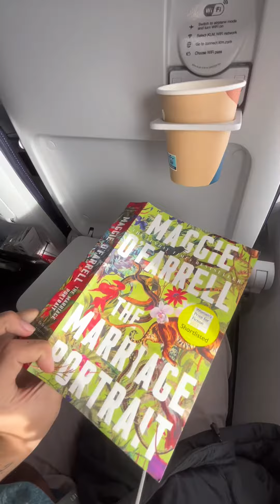44 hour travel day from HELL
A vlog for a 17 hour journey that turned into 44 hours 😭
From leaving my house to arriving at the airbnb in Sint Maarten, this journey was crazy… I’m surprised I didn’t cry at some point 👏🏼